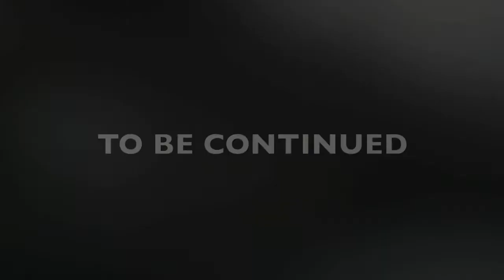Lucid - Lucid World III [Atlanta Part A]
First week in the A!